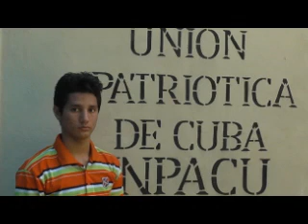Joven artista Santiaguero